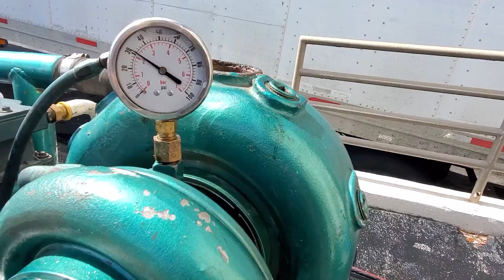8V92 Green 2 Marine Diesel Engine